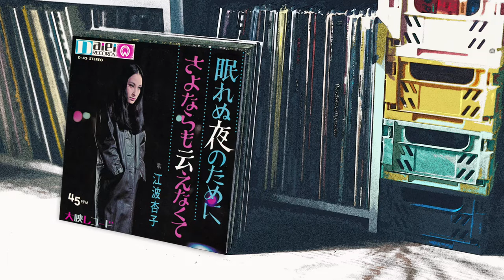さよならも云えなくて (1968) - 江波杏子 Enami Kyoko